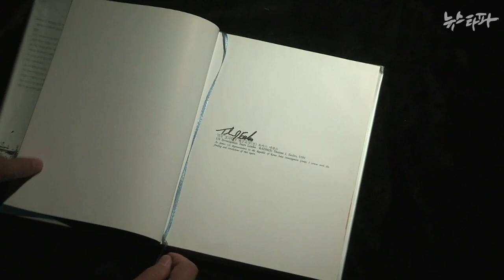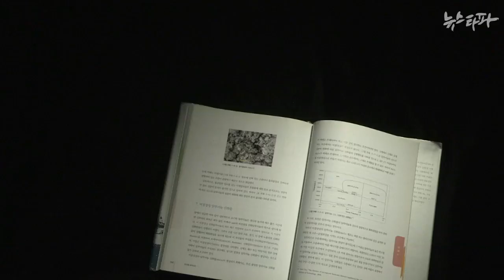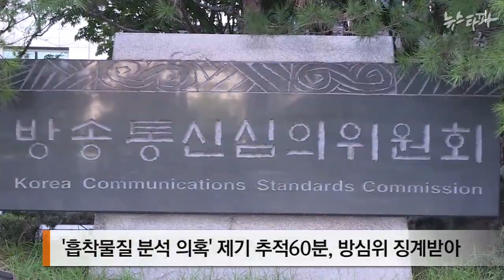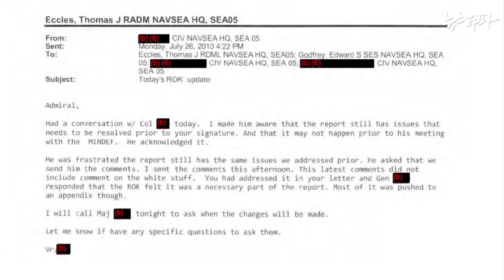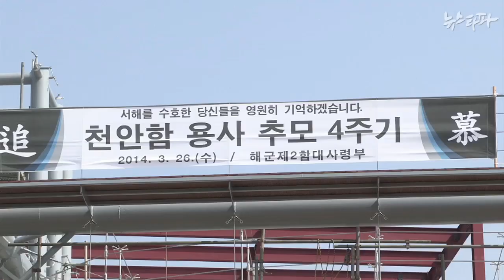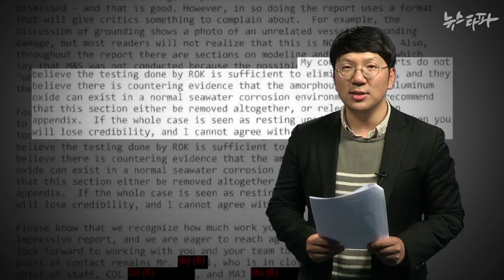뉴스타파 - 미 조사단장, “흡착물 분석은 보고서에서 빼라”(2014.10.7)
천안함 사건에서 정부는 흡착물 분석결과를 어뢰 폭발의 중요한 증거물로 제시했지만 미국 조사단장 토마스 에클스 제독은 한국의 흡착물  분석결과가 타당성이 없다며 신뢰하기 힘들다는 의견을 냈던 것으로 드러났습니다.